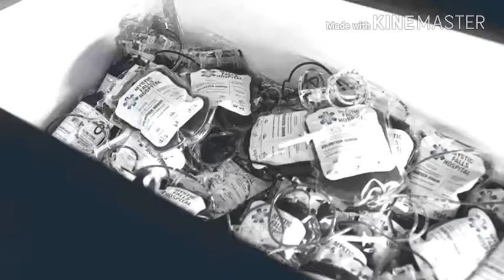Stefan Salvatore - My Demons